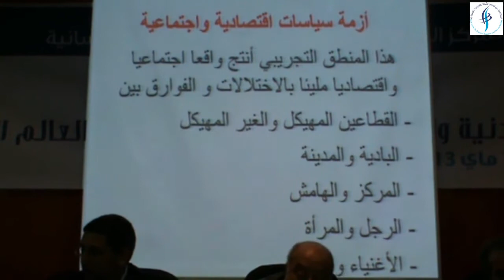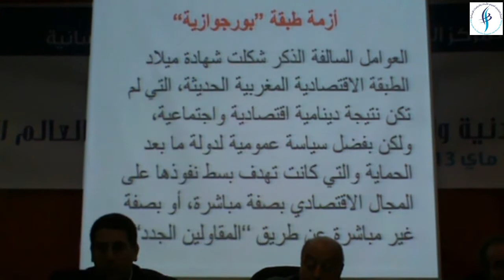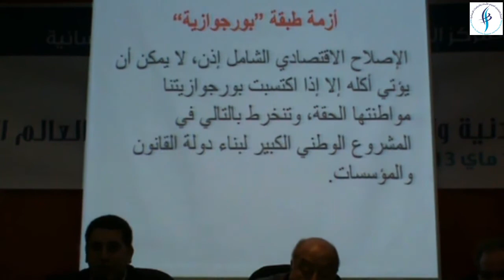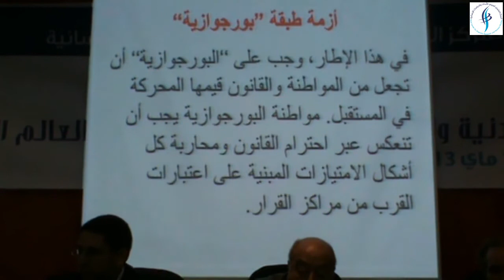عثمان كاير "واقع اقتصاديات دول شمال إفريقيا والشرق الأوسط"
نظم المركز العلمي العربي الأبحاث والدراسات الإنسانية بمقره بالرباط الحلقة الثالثة من سلسلة آفاق الدولة المدنية في العالم العربي حيث عنوان: "الدولة المدنية وتحديات الاقتصاد السياسي في العالم العربي"، وذلك بتاريخ 18 ماي 2013 وكان برنامج الندوة على جلستين، ففي الجلسة الأولى التي ترأسها الدكتور محمد سبيلا تم تقديم مداخلتين لكل من د. عمر الكتاني وهو أستاذ الاقتصاد بجامعة محمد الخامس بالرباط تحت عنوان: "التمويل الاجتماعي الإسلامي لمشروع التنمية العربية"، ومداخلة د. عثمان كاير أستاذ الاقتصاد بجامعة الحسن الثاني بالمحمدية في موضوع "واقع اقتصاديات دول شمال إفريقيا والشرق الأوسط".
أما في الجلسة الثانية التي كانت برئاسة الأستاذ رشيد أوراز، فقد تم أيضا تقديم مداخلتين الأولى لـ د. سعيد حنشان، مدير الهيئة الوطنية للتقويم في المجلس الأعلى للتعليم في موضوع "أية آليات من أجل تحقيق الازدهار" والثانية لـ د. نوح الهرموزي أستاذ الاقتصاد بجامعة ابن طفيل بالقنيطرة ورئيس المركز العلمي العربي للأبحاث والدراسات الإنسانية في موضوع "قراءة في مغالطات الاقتصاد السياسي العربي"، وقد انكب الباحثون المتدخلون في الندوة من مقاربات متنوعة ومدارس اقتصادية مختلفة على مساءلة السياسية الاقتصادية المعتمدة في البلدان العربية وتشخيص اختلالاتها.